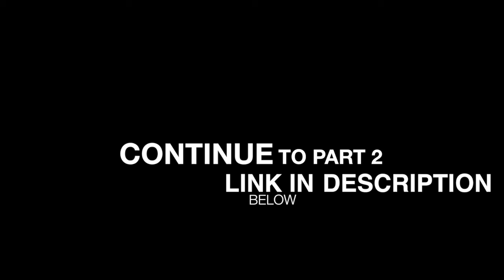Engineers at the University of Edinburgh [PART 1]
Engineering majors talk about their time at the University of Edinburgh in Scotland.